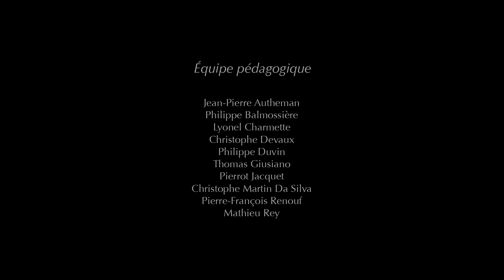The Egyptian Pyramids: Funny Animated Short Film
Opportunities are endless with animated shorts. Watch this funny video that tells a story without any words!